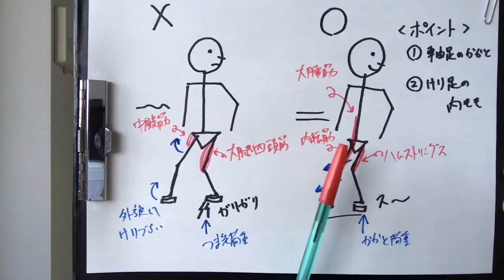【スケート】バック滑走に必要な筋肉の使い方とは？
バック滑走するには、使える様にすべき筋肉がいくつかあります。
この筋肉を上手に使えないと、上手く氷を蹴れなかったり、つま先に体重がかかってガリガリ氷を削ってしまうことになります。

P.S.
・大腰筋やハムストリングスを使えるようにする方法はホームページで無料公開しています。